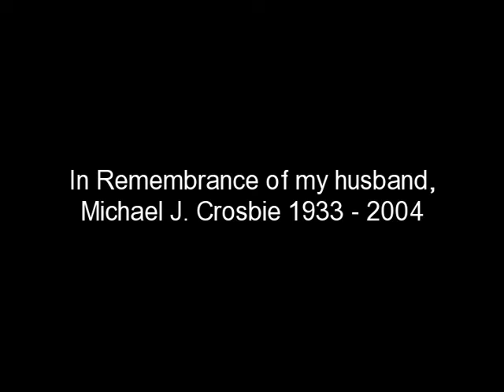Learning and Teaching Music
A vignette of Michael Crosbie's Career